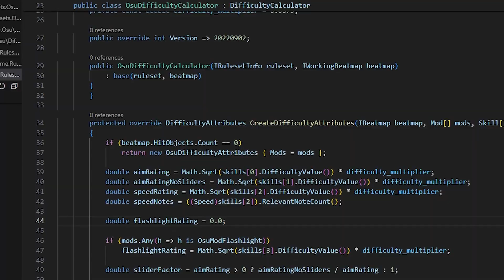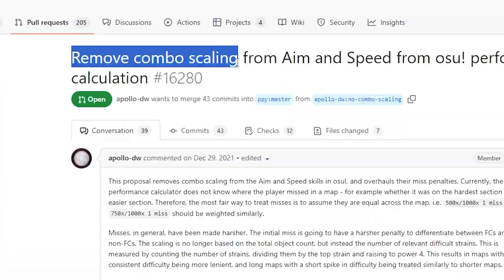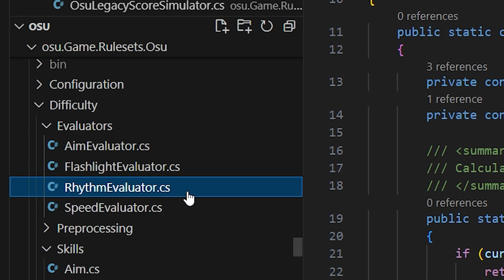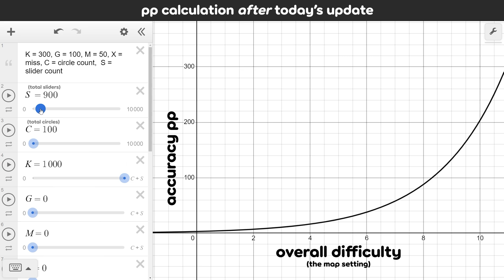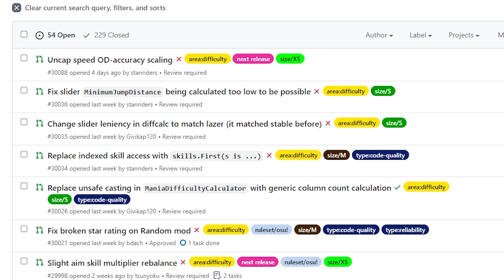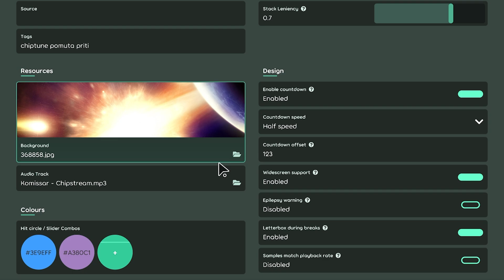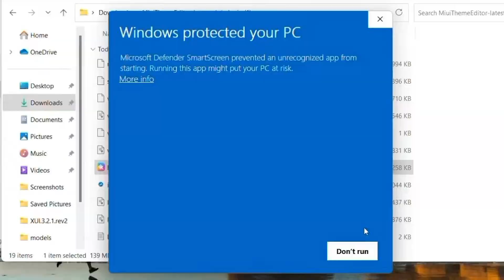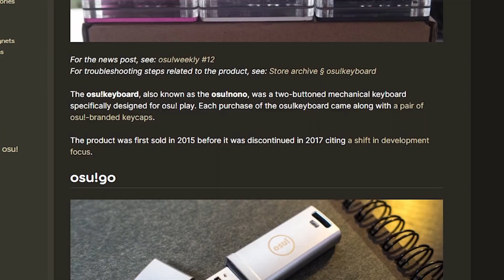the pp rework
billions of osu! scores are about to have their performance points shifted. that includes yours, so it's probably worth understanding what's going on.

in this video, peppy and pishifat walk through the details of the pp rework, plus everything else that changed since the previous update

thanks to moonpoint for making the accuracy pp graph!

00:00 performance point
00:33 no more combo
02:01 nerfing speed
02:46 lazer gives more pp than stable
04:01 deploying pp changes
05:34 editor stuff
07:19 who knows
08:37 code signing is complex